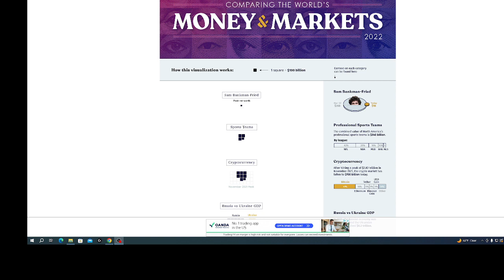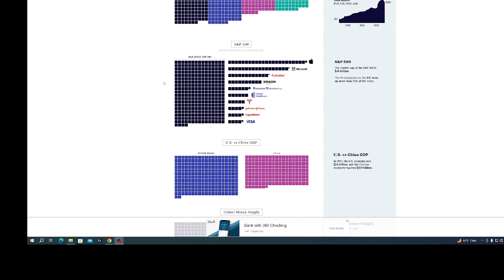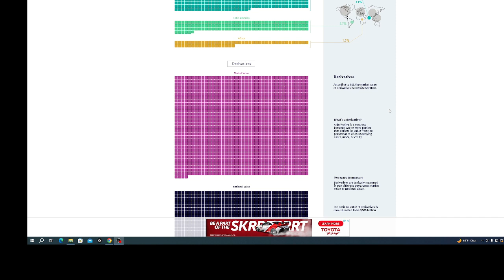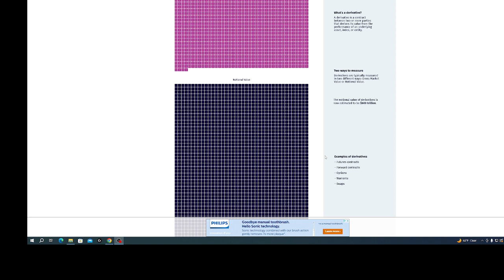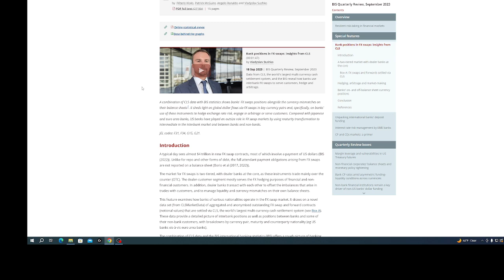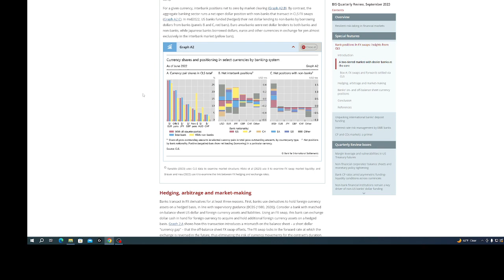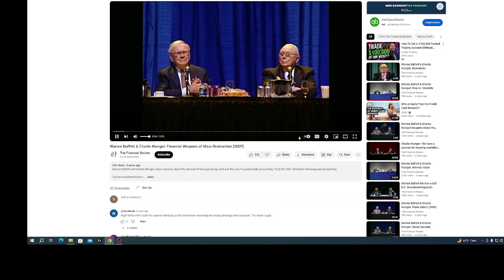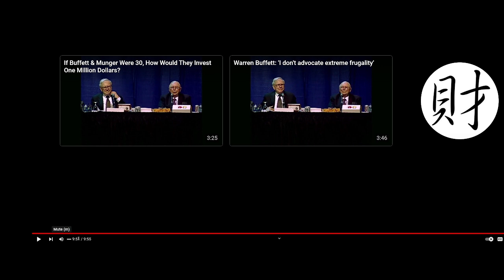derivatives weapons of mass destruction over 600 trillion and growing!